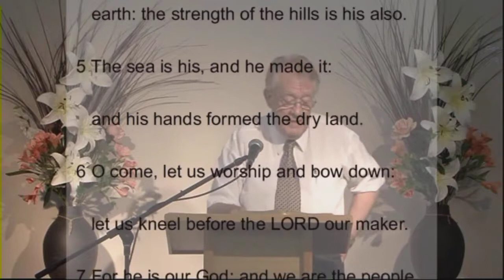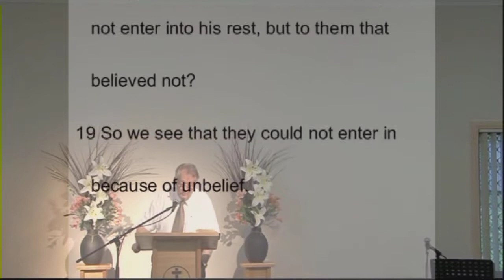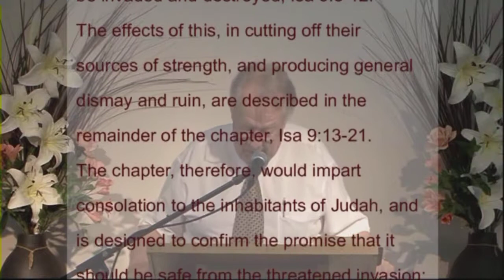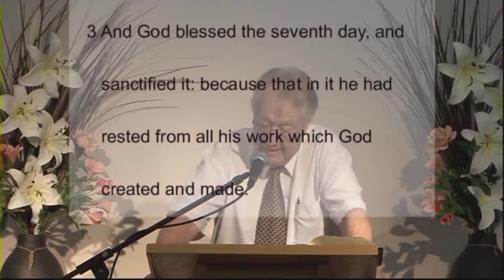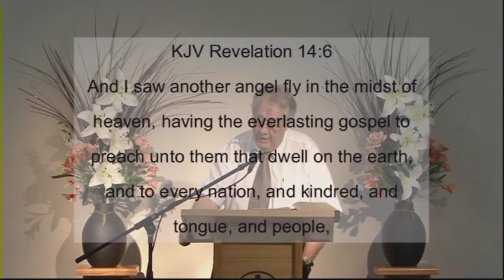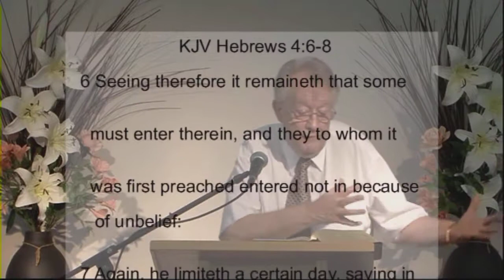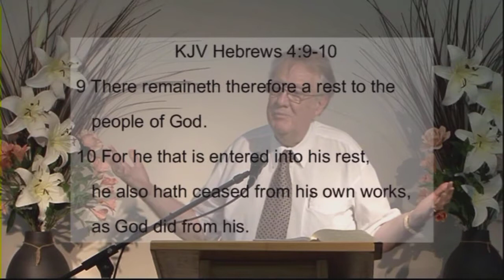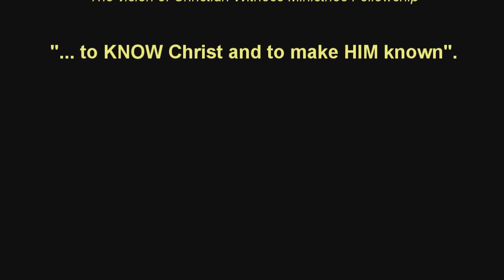Studies in Hebrews Part 8 The Significance of the Sabbath Rest – Philip L. Powell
Hebrews Chapter 4  The significance of the Sabbath Rest in the Light of Christmas